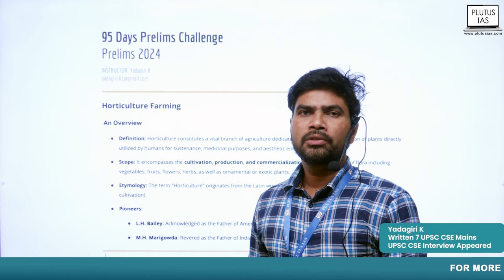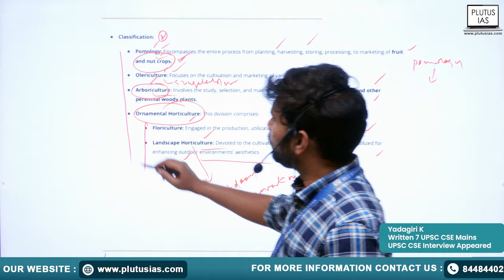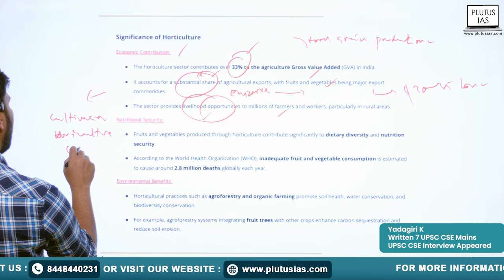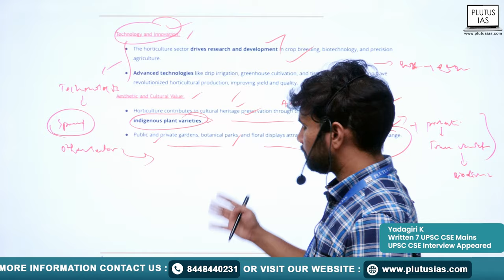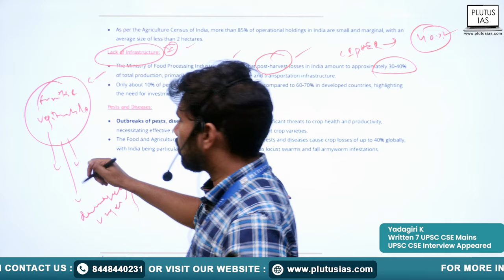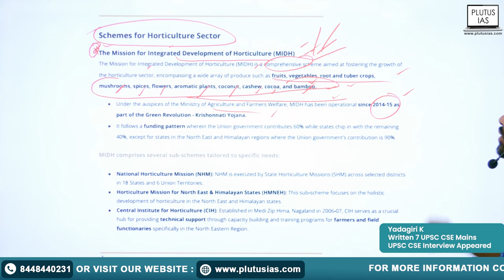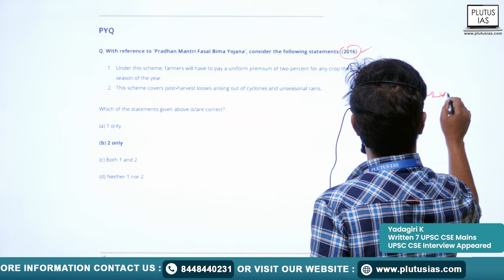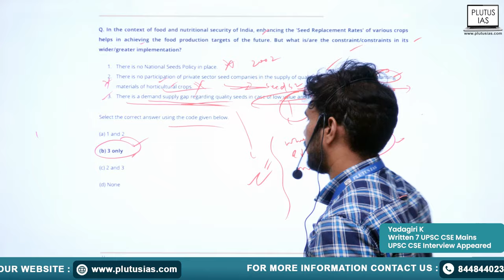Crack UPSC Prelims: 95 Days Challenge | Horticulture Sector with Yadagiri | Plutus ias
Welcome to Day 48 of our intensive UPSC Prelims Challenge series! In today's session, dive deep into the intricacies of the Horticulture Sector with our esteemed faculty, Yadagiri. With his vast experience, including 7 written UPSC CSE mains and appearing for the 1st UPSC CSE interview, Yadagiri will guide you through essential concepts, current affairs, and potential questions related to horticulture. Don't miss out on this crucial session as you gear up for the UPSC Prelims.

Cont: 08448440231